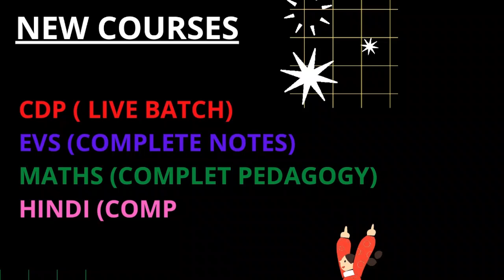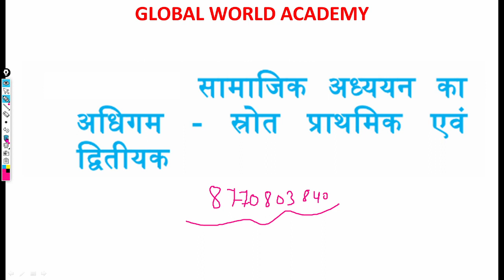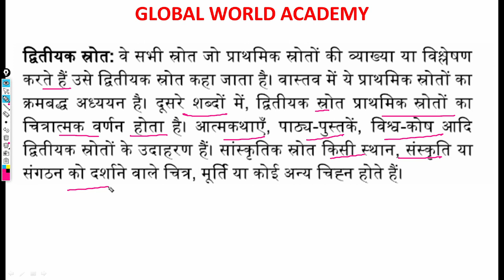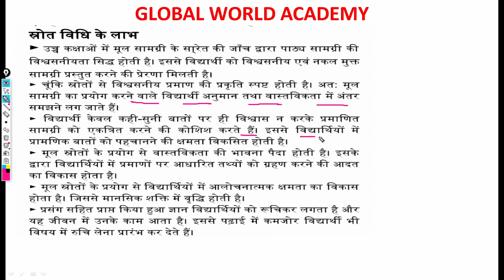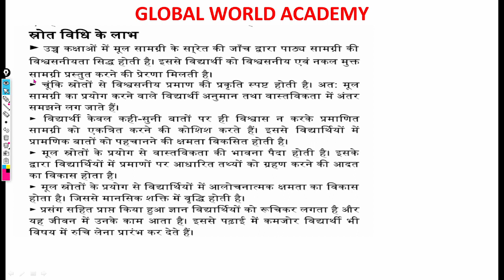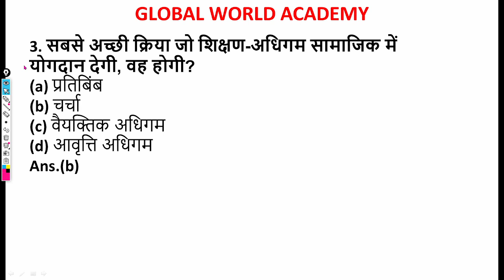SOCIAL SCIENCE PEDAGOGY CLASS 01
QUIZ SESSION
NVS/KVS/DSSSB

reet level 2 paper 2022 pdf download,
reet answer key 2022 level 2 cdp
answer key reet 2022 level 2 24 july,
reet 2022 answer key 24 july shift 4,
reet level 2 answer key 24 july shift 2

Mptet math,
Mptet English,
Mptet baal manovigyan,
Mptet sanskrit ,
Mptet hindi,
MPTET मैथ,
 MPTET संस्कृत,
MPTET बालमनोविज्ञान,
MPTET इंग्लिश,
3rd grade ki taiyari kaise kare
Third grade ki taiyari kaise kare
3rd grade teacher ki taiyari kaise kare
Reet 3rd grade ki taiyari kaise kare